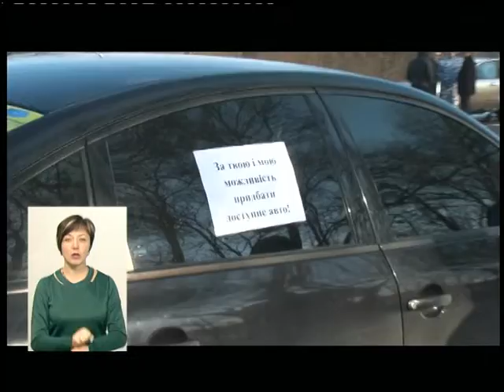20.11.2018. Новини. 19:00